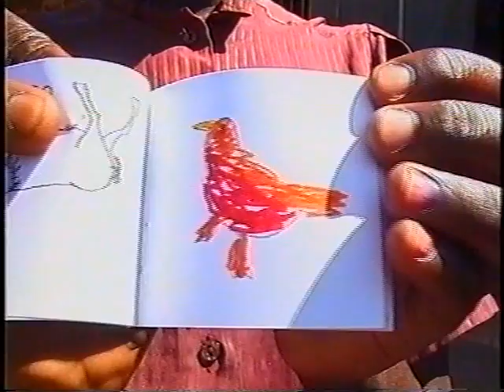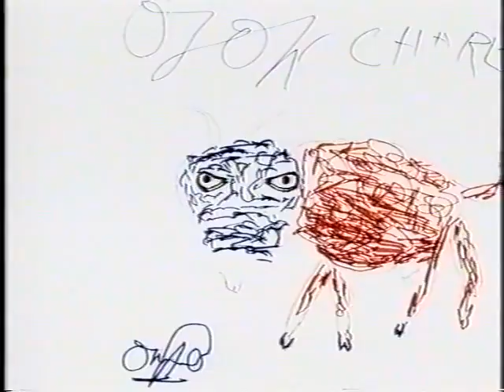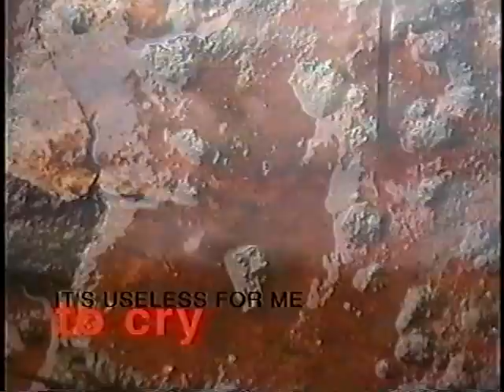Aboke Girls (Uganda) Part 1.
Aboke Girls. Produced by Het Waterhuis in 2001. Directed by Roel Twijnstra. Script: Kees van Loenen and Marielle van Saures. English translation made by Moses Isegawa. Based on a book by Els de Temmermans about childsolders and the abduction of girls in Uganda. The project was rehearsed in the northern part of Uganda in cooperation with "Nedere Troupe" from Kampala. This video made by Maaike Engels shows fragments of the tour to cities and refugee camps in Gulu, Kitgum, Lira and the final performance in the National Theater in Kampala. The video also shows parts of the animation and dance  workshops and contains some intervieuws with ex-childsoldiers.